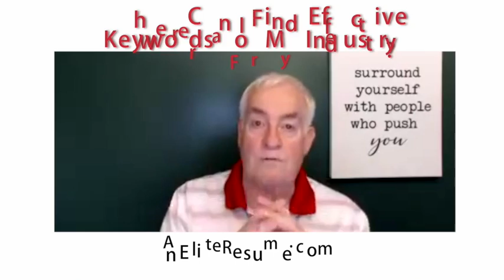LIVE Event: Q & A - ATS Resumes / Resume Formats / Resume Keywords / ATS Apps /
A Live Q & A session in 2020 where, expert resume writer, Martin Buckland answers the following questions: How Do I Create a Scannable Resume?  What's the difference between a functional & chronological resume format? Where Do I place the keywords in my resume?  Are there on-line apps that can test the ATS of your CV/Resume? Where can I find effective keywords for my industry?

💥💥💥  Career Expert, Martin Buckland, tackles topics like these and more in his Facebook Lives every Tuesday at 2pm est.

📗📗📗  Recession-Proof your career and always be prepared with the right tools in case you’re ever downsized or laid off with this winning e-book.
You can get started managing your own career now.

🎁🎁🎁  Beat the ATS with the Free Resume Keyword e-book

🎁🎁🎁 Sell yourself with the right action words to stand out and make an impression.
Free Action Verbs e-book download